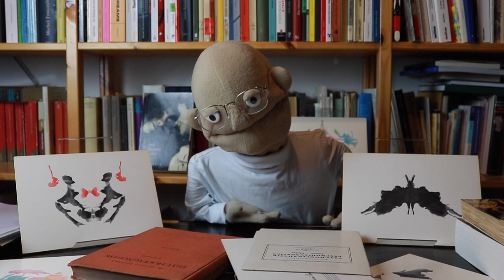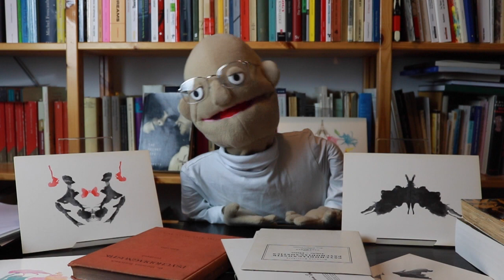R is for Rorschach (Michel Foucault)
Michel Foucault from A to Z. Here is why Foucault had a life-long fascination with the Rorschach test and how this relates to Deleuze's notion that thinking means folding...